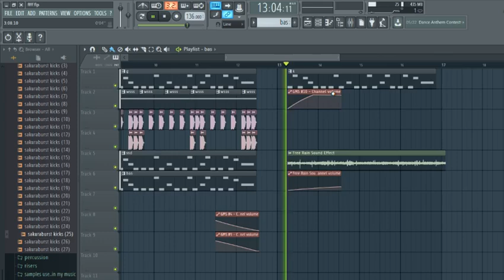my very first track (2017.flp)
This is my very first track that i made back in 2017 and i did a lot improve now but i still lack something,and also please never give up producing music, this show that hardwork can achieve what you wish for 💪💪💪